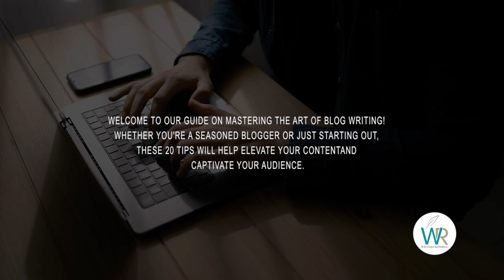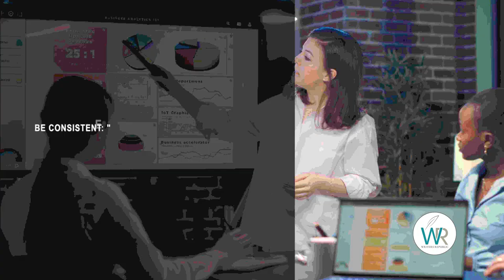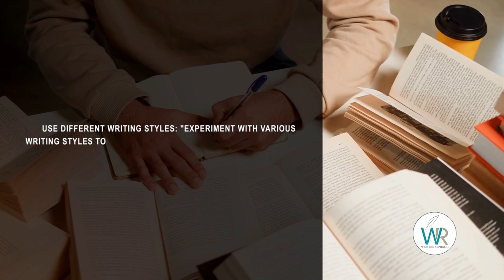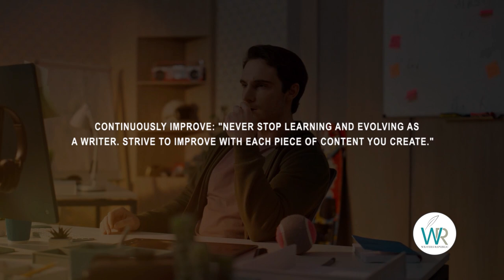20 Tips for Writing Blogs That Break the Mold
When writing a blog, it is important to consider not only what you say but also how you say it. The writing style and tone play a crucial role in engaging the reader and conveying your message effectively. A compelling blog should provide valuable information and at the same time be enjoyable to read.